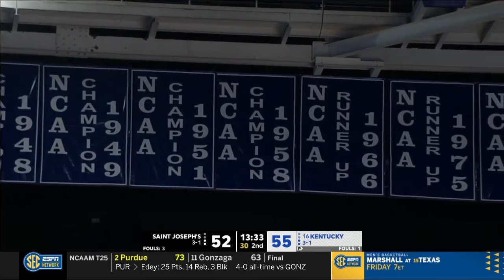Kentucky vs Saint Joseph's | 2023.11.20 | NCAAB Game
Kentucky Wildcats vs Saint Joseph's Hawks